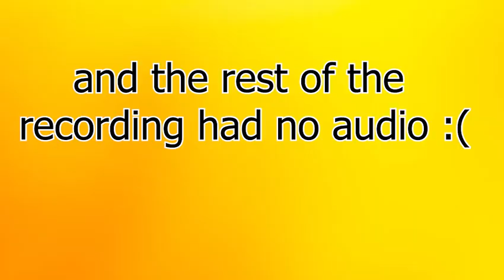1st time playing Cold War Zombies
In this video I talk to my friend and commentate what is happening in the game cracking a joke and having a laugh

Thank u for watching the video if u enjoyed feel free to hit that sub button and if u want to watch more and be notified when I upload hit that sub but all subs won't go unnoticed, if u want to talk to me privately DM me on insta and if u ever want to donate it's the 1st link